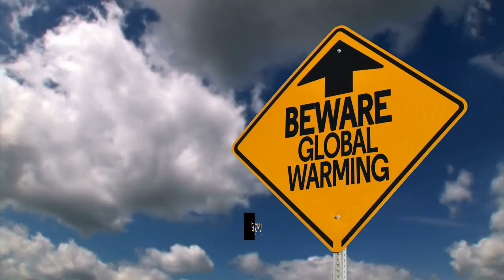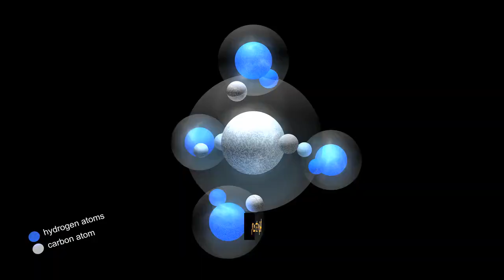Carbon emission| Major sources of Carbon emission| Climate change| skywalk scenes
Carbon emissions primarily stem from the combustion of fossil fuels, such as coal, oil, and natural gas, for energy production and transportation. Additionally, deforestation and land-use changes release carbon stored in forests and soils. Industrial processes, like cement production, contribute by releasing CO2 during chemical reactions. Agricultural practices, particularly livestock farming and rice cultivation, produce methane (CH4) emissions. Finally, human activities also generate carbon emissions through waste decomposition in landfills.
In this video, we have shown some interesting facts on Major sources of Carbon emission